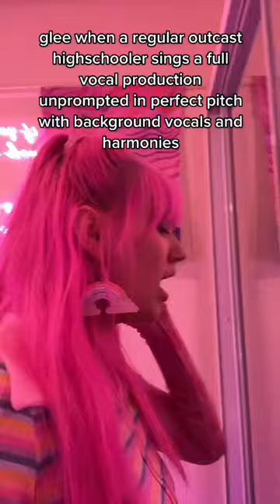they fr had a whole vocal chop post chorus comin out their throats